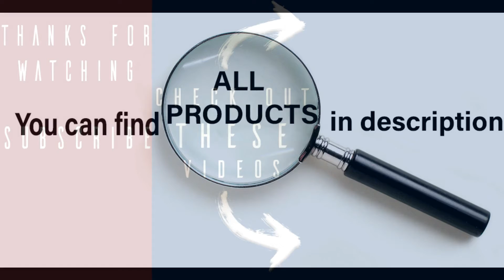Hiking Essentials- What You Really Need in This Adventure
Science shows that placing one foot in front of the other leads to some seriously impressive mental and physical benefits. Research from Nippon shows a nature walk changes blood flow in the brain to a state of relaxation.